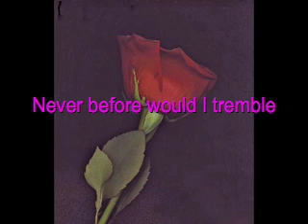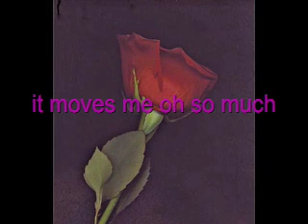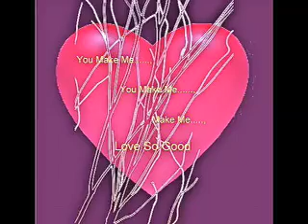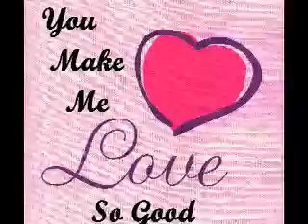You Make Me Love So Good - Trade Martin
You Make Me Love So Good a  romantic 'love song with an 80s feel.